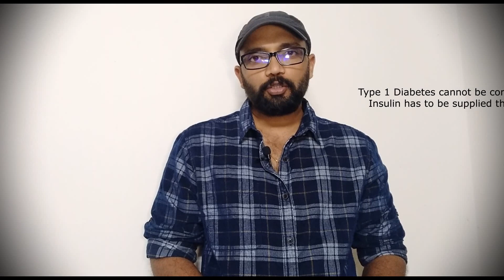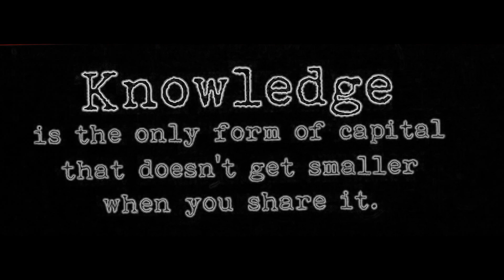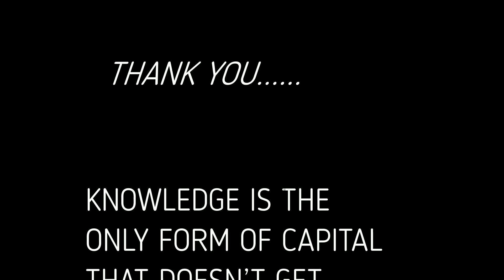డయాబెటిస్ రాకుండా ఏమి చేయాలి ...? How to prevent Type 2 Diabetes (Telugu)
Even though we eat sweets and sugars rarely, why we are all becoming diabetic. Understanding the biology behind diabetes helps us preventing ourselves from this sweet disorder.

FOOD, FAT AND FITNESS is the new age fitness and diet channel that you can follow if you want to lose weight and stay fit. Mohan Jakkula himself underwent ketogenic diet plan with intermittent fasting and lost 14 Kgs of weight and came out of metabolic issues that most of us are heaving due to our food and feeding habits.

What is diabetes and insulin resistance explained well to be understood by non science background people as well.

In the continuous effort to share his knowledge and experience with all the needy started this wonderful channel that will guide you help you in losing weight and staying fit.